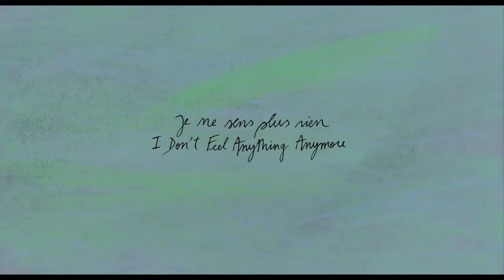I Don’t Feel Anything Anymore - NEW TRAILER! - 2D Animated Short Film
Animated Short Films.net - 2D animations, 3D or stop motion. New and good animation short movies selected every day.
He’s a magician. She’s a firefighter. Isolated from the chaos of the world, the two lovers live in a crane basket high in the sky, where they try to go about their daily business. Their challenge is to keep their heads, here up above it all, while everything falls apart down below. But reality calls: fires need quenching, and audiences need entertaining, in Noémie Marsily and Carl Roosens’ rich animated satire of life in a world gone off the rails.
Every short film here is shared after having permission.